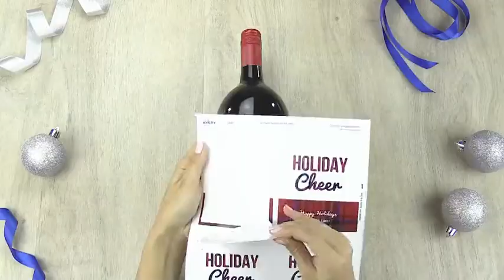How to Make Personalized Holiday Wine Labels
Send holiday cheers by adding personalized holiday labels to bottle of wine, olive oil, or other bottled goods. for full instructions and to browse our collection of free templates!